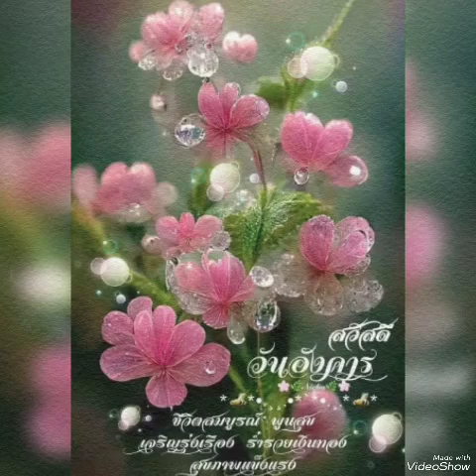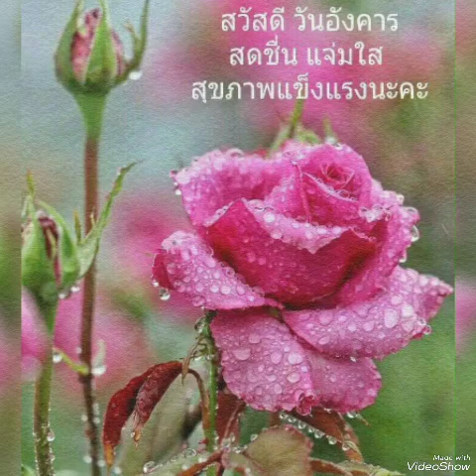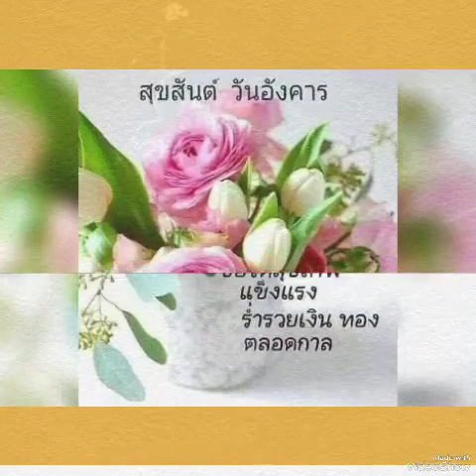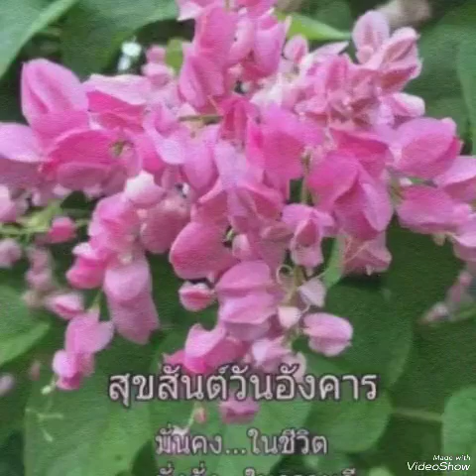#​ คนเดียวในดวงใจ #.. ก๊อท จักรพันธ์.. 🌷สวัสดีวันอังคาร ค่ะ🌷